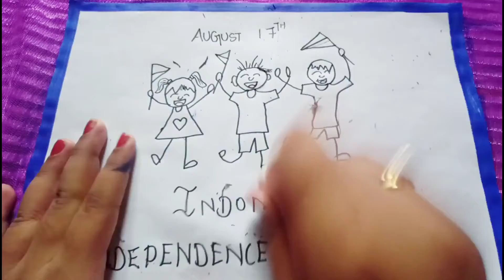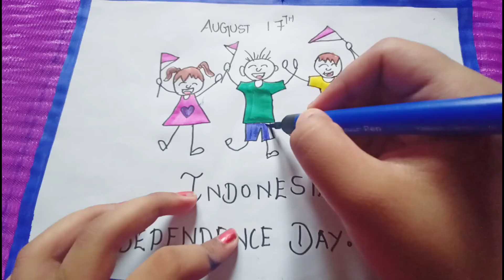Indonesia Independence day drawing August 17th